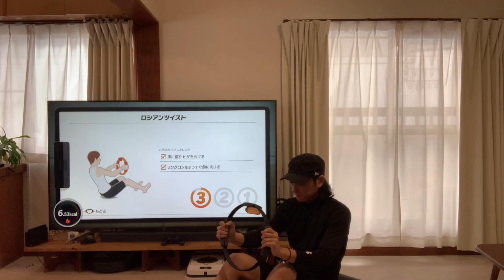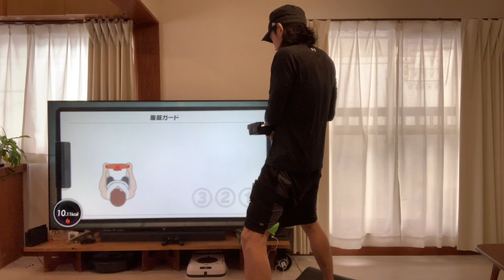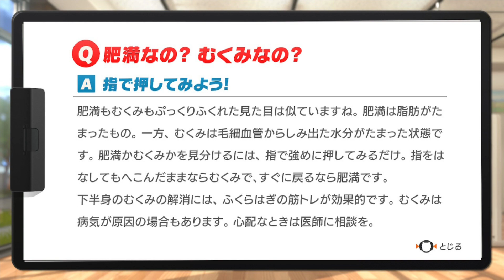【DAY73】100日チャレンジ リングフィットアドベンチャーでgood bodyを手に入れろ！